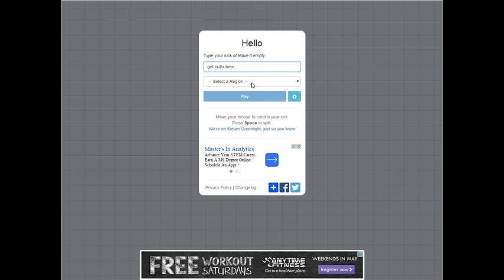Let's Play agar.io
A game about absorbtion and cell division.  It's survival of the fittest out there so make sure you make yourself pretty big.  Try it yourself here!